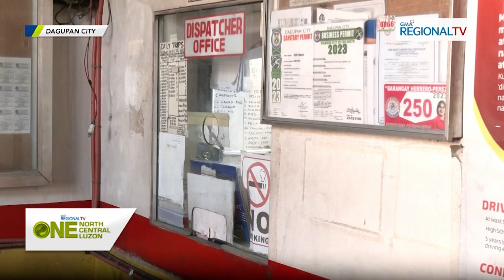One North Central Luzon: Advance bus travel booking ngayong Kapaskuhan, maaga nang ipinatupad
Advance booking para sa biyahe sa Pasko at Bagong Taon, maaga nang ipinatupad sa mga terminal ng bus sa Dagupan City.